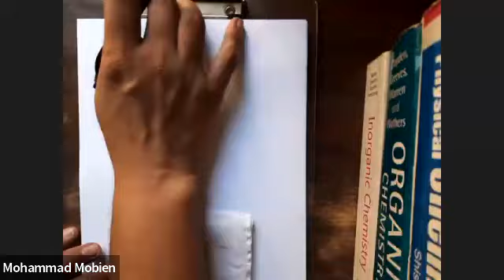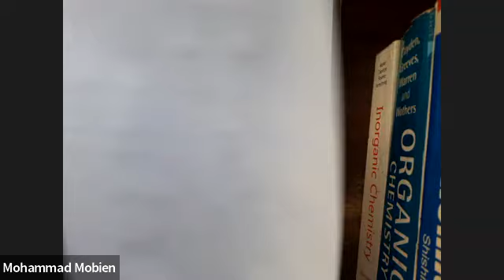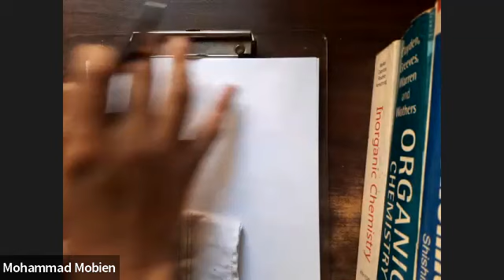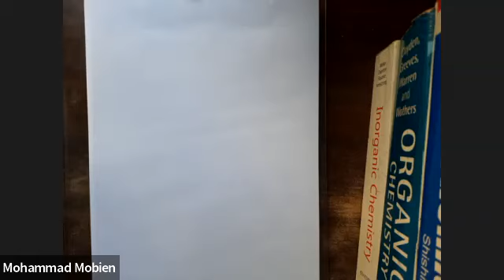P-Block - Lec 08 - Dec 14